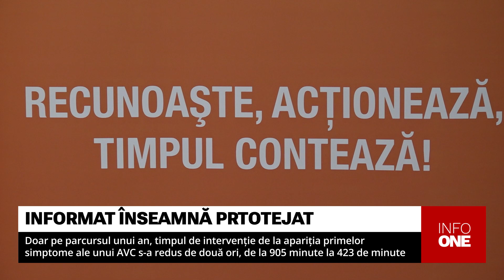INFO ONE - TOT MAI MULȚI PACIENȚI CU AVC SUNT SALVAȚI DE MEDICI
Tot mai mulți pacienți cu AVC sunt salvați de medici. Doar pe parcursul unui an timpul de intervenție de la apariția primelor simptome ale unui accident vascular cerebral s-a redus de două ori, de la 905 minute la 423 de minute. Această reușită a fost posibilă datorită deschiderii a 13 centre specializate pentru tratamentul AVC-ului în întreaga țară. Cu toate acestea, medicii susțin că primul ajutor trebuie acordat în cel mult 4,5 ore, adică 270 de minute de la apariția simptomelor. Pentru a atinge acest obiectiv, pe 29 octombrie, Ministerul Sănătății a lansat o campanie de informare a populației.